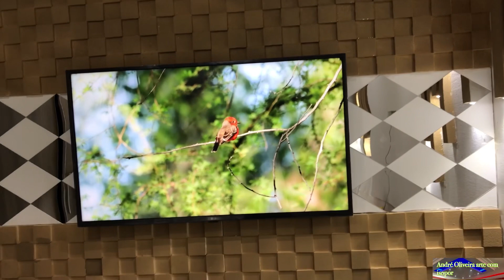Parede 3D de isopor, essa ficou estilosa!🥰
Faça vc mesmo essa linda parede 3D de isopor!

 Como fazer sua máquina caseira de icortar isopor!

Estou no Instagram como arte_com_isopor